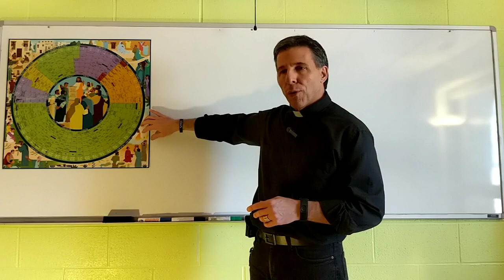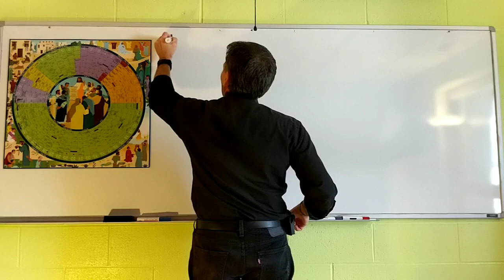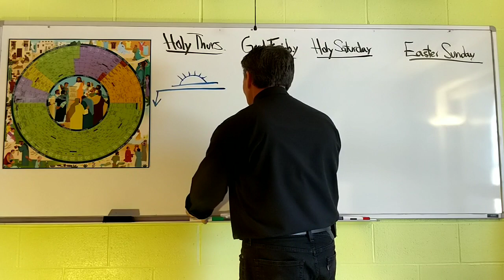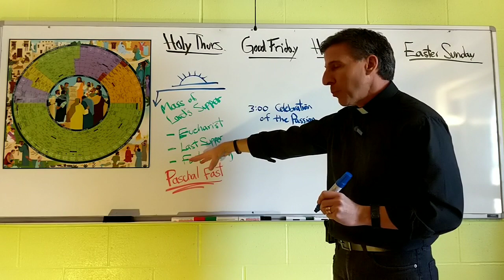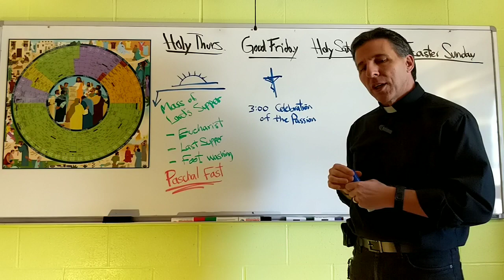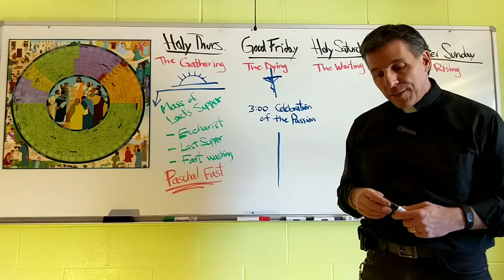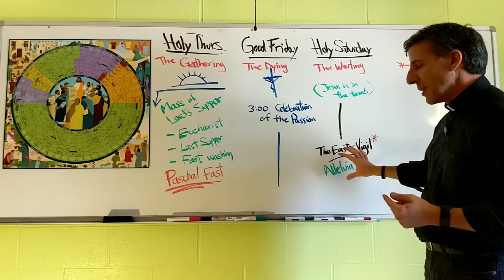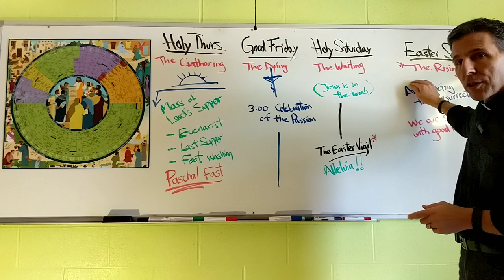The Paschal Triduum: 3 Sacred Days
A teaching about living the Mystery of the three most sacred days of the Church year.
Holy Thursday, Good Friday, Holy Saturday & Easter Sunday.